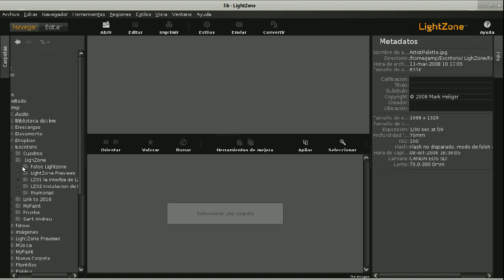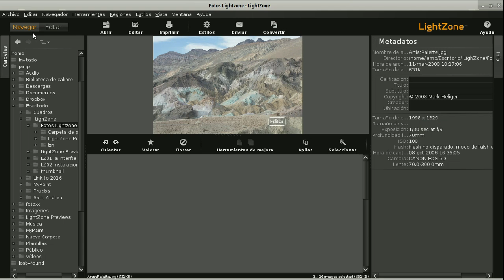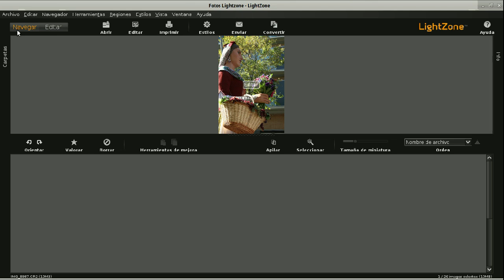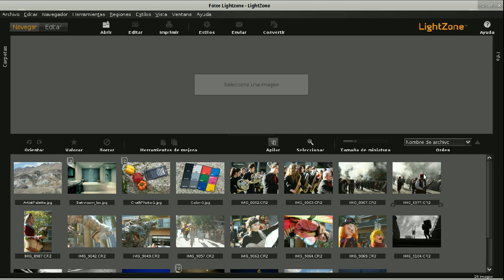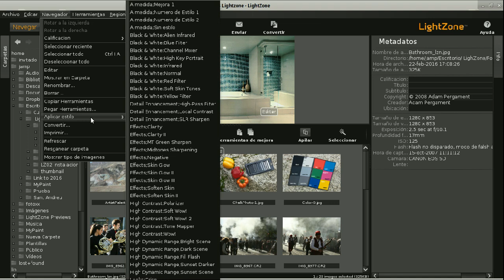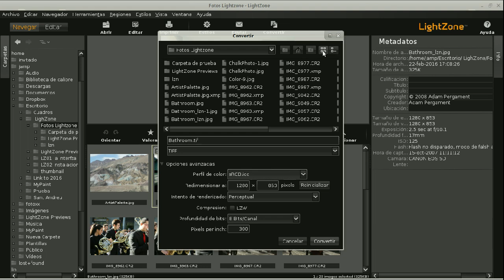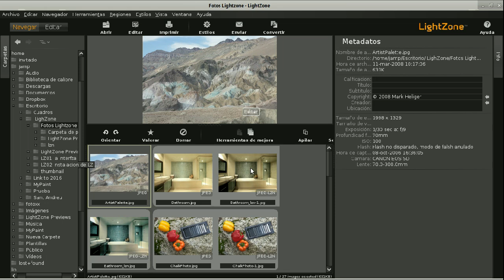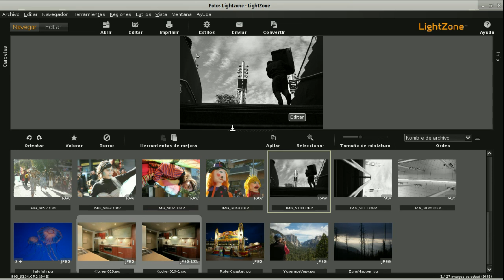LightZone 03 Gestión de archivos el navegador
Sistema de navegación y administración de archivos de LightZone.